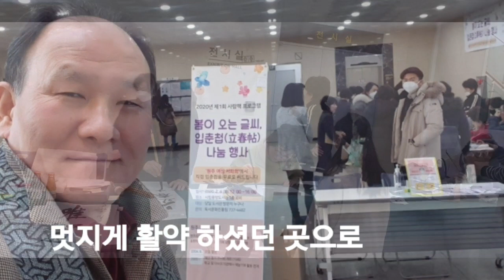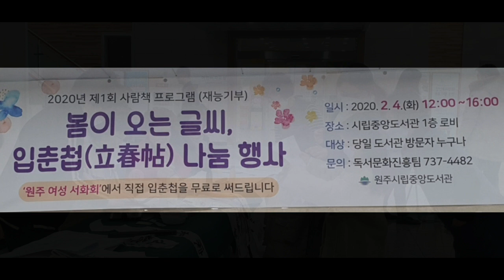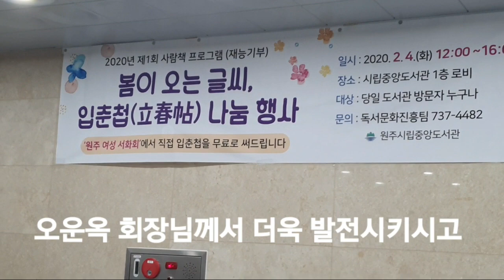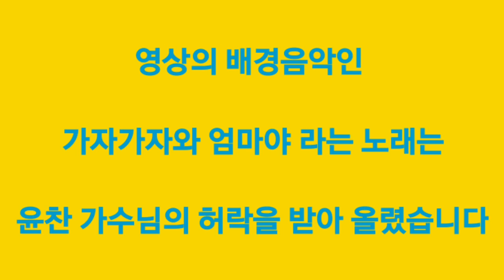협업온라인마케팅을 행동으로 옮기는 원주여성서화회의 입춘첩 나눔행사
아프리카의 넬슨 만델라 대통령께서 주창하신
"내가 있기에 네가 있고 네가 있기에 내가 있고 우리가 있다 "는

서로를 이겨야 하는 치열한 경쟁상대로 생각할것이 아니라 서로의 다름을 인정하고 지지하고 이해하고 격려하면서

상생하는 우분투 정신을 행동으로 실천 하며 원주 시민들께 그림과 글을 써서 입춘첩을 선물 해 드리며 행복하게 해 주신 원주 여성 서화회 (회장 박광양)의

2020년 제1회 봄이오는 글씨
입춘첩 나눔행사를 원주의 중앙 도서관에서 진행하면서 시민 200여분께 아주 멋진 그림과 멋진 글씨를 소장할수 있도록 정성을 다하여 쓰셔서 나누어 드리는 행사에

엄청 많은 시민들께서 참석 하여서 깜짝 놀라며 입춘첩을 받으시며 넘 즐겁고 행복해 하시는 모습을 보면서 참여 하여 주신 원주시 여성서화회의 모든 회원님들께서 넘 뿌듯 해 하며 자부심을 느끼게 되었습니다

원주시 여성서화회는
원주시에 거주 하시며 묵향을 아끼고 사랑하는
예술인들의 모임으로 지역문화 예술의 발전과
회원님들간의 예술적 가치 공유와 관계증진을
하며 원주 시민들의 정서함양에 기여를 하고져

2004년 6월에 원주 문화재단(대표 임월규)의 지원을 받으면서 설립한 여성 예술인 단체로
1대 회장으로 이복녀 회장님께서 창립을 하고
멋지게 이끌어 주셨으며

2010년 1월에 임길자 2대 회장님께서
추대 되시며 더욱 유지 발전 시키셨으며

2012년 1월에 오윤옥 3대 회장님께서
추대 되시며 더 한층 발전 시키셨습니다

2014년 1월에 송형순 4대 회장님께서
추대 되시면서 더욱 멋지게 화합하고 성장 발전 하는 계기가 마련 되었습니다

2016년 1월에 이복녀 회장님께서 다시
추대되어서 기초를 다지면서 회원상호간에
더욱 돈독하고 상생하는 문화를 정착시켜 주셨습니다

2018년 1월에 김영숙 회장님께서 추대 되셔서 온화하신 인품으로 원주 여성 서화회를 반석위에 올려 주셨습니다

2020년 1월에 현재의 박광양 회장님께서 추대 되시며 사무국장을 맡아서 열심히 보좌 해 주고 있는 제 힘의 원천인 아내 후정과

제1회 봄이 오는 글씨 입춘첩 나눔행사를
원주 중앙 도서관에서 진행 하면서 재능기부를 하면서 원주 시민들께 즐겁고 행복한 선물을 드리는 참 의미있는 행사를 갖었습니다

네시간 동안을 그림과 글을 쓰셔서 나누어 드리느라 수고 많이 하신 원주시 여성서화회의
박광양 회장님과 멋지신 회원님들의 헌신적인
수고에 감사 드리며

처음부터 마무리 할때까지 끝까지 준비 하고
도와 주신 중앙도서관 관장님과 직원님들께
감사 드리며

내년에는 더욱 준비를 철저히 하여
좋은 모습으로 찾아 뵙고 행복을 나누어
드리는 행사가 될수 있도록 노력하겠습니다

사랑합니다 ~♡

원주시 여성 서화회 입회 및 관련 문의

윤찬 가수 출연 문의
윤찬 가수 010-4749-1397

올려 주신 영상을 끝까지 보아 주시고
"좋아요"와 "구독" 눌러 주시고 "댓글"
 달아 주시면 대단히 감사 하겠습니다